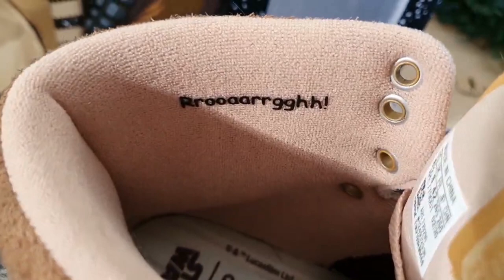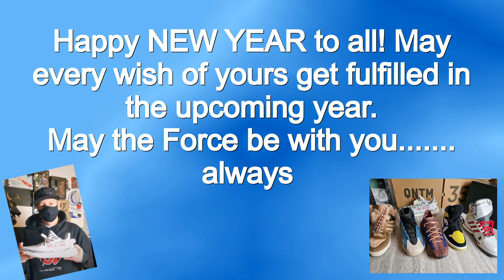My TOP 5 Sneaker Pickups of 2020 😍🔥💙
The Yeezy Boost 380 Azure is so Special he is in :p

And most wanted Sneaker = Zebra :p

The best surprise =  QNTM Frozen Blue and Torsion Artillery High Wyld Stallyns

Cool = all Star Wars Sneaker (well i am a huge SW Fan)

What is your favorit? and see you :)